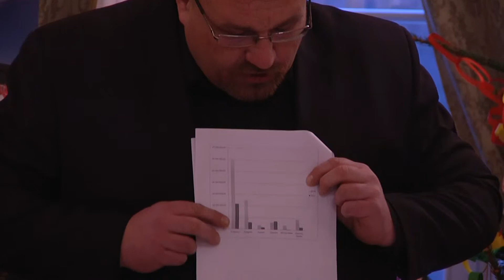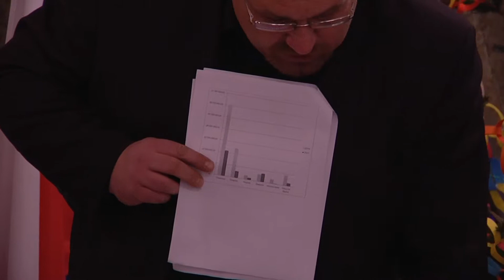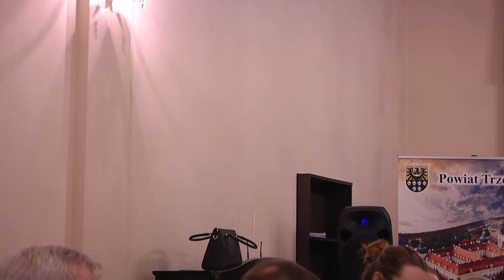XLVIII Sesja Rady Powiatu Trzebnickiego